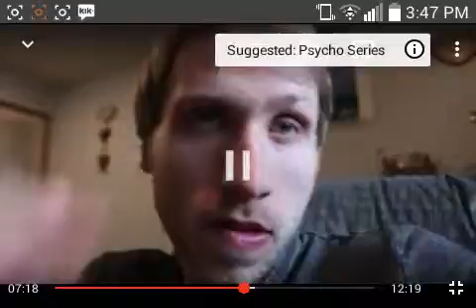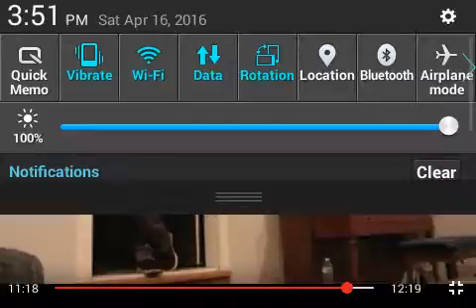YOU SOUND LIKE MY DAD! *PSYCHO UPDATE*